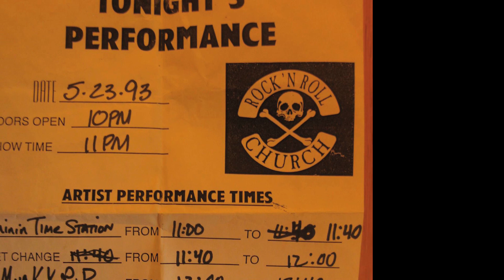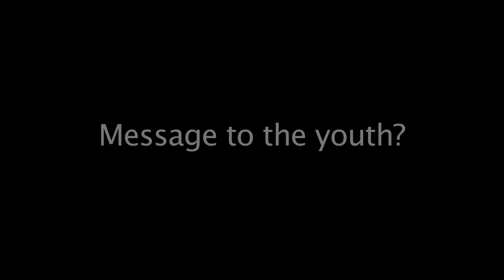The New York Hardcore Chronicles 10 Questions w/ Jimmy Ferrari (Blast Furnace Prod.)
The New York Hardcore Chronicles 10 Questions w/ Jimmy Ferrari (Blast Furnace Productions / Horror Film Enthusiast)